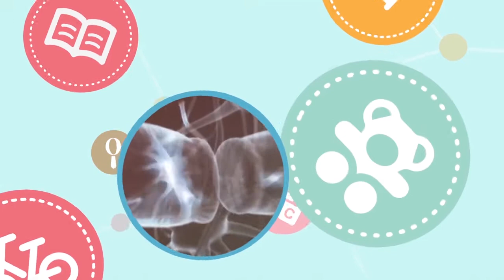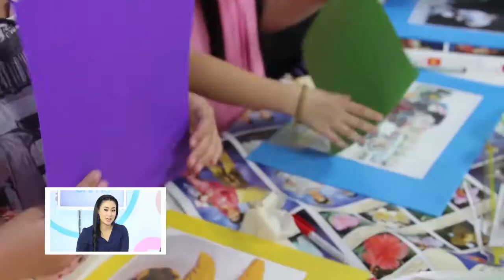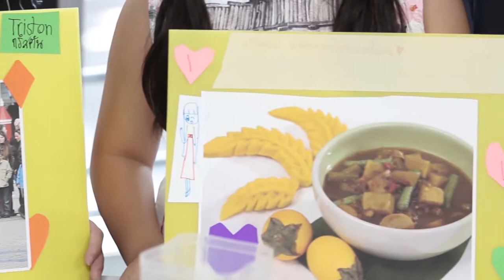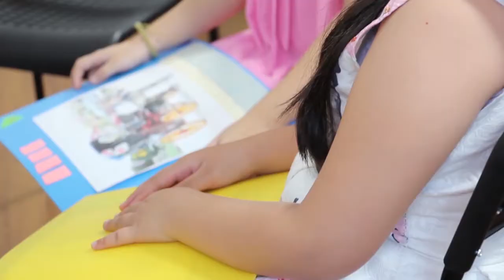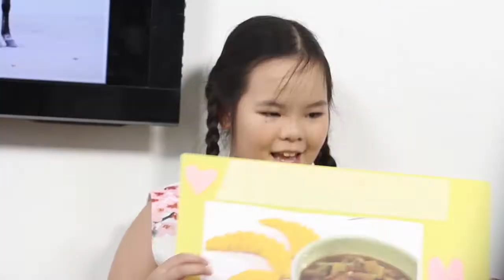สมองดีสร้างได้ปี2 | ตอนที่ 7 ทักษะทางสังคมที่เด็กควรเรียนรู้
รายการสมองดีสร้างได้
โดย สำนักงานบริหารและพัฒนาองค์ความรู้ (องค์การมหาชน)

สามารถดูรายการย้อนหลังทั้งหมด ได้ที่ (องค์การมหาชน)

สามารถดูรายการย้อนหลังทั้งหมด ได้ที่